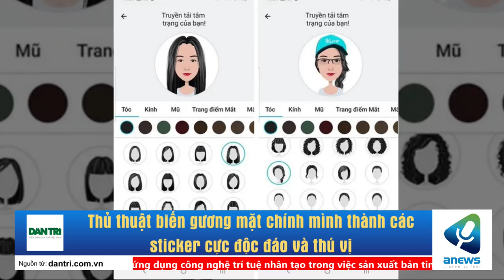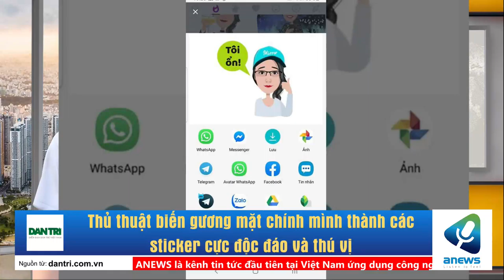Thủ thuật biến gương mặt chính mình thành các sticker cực độc đáo và thú vị